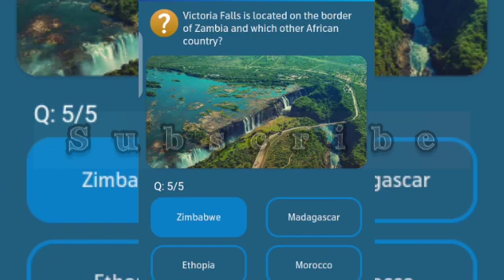Alaska is the largest state in America, but what is the second largest?